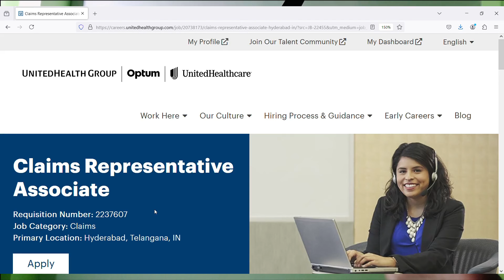OPTUM Hybrid Work From Home Jobs 2024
Images & Jobs are taken from the following :
2.OPTUM